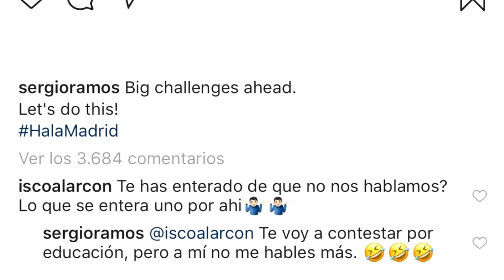SE PLANTEAN IR A POR DYBALA | HAZARD INQUIETO | "JAMES CONTEMPLA VOLVER" | ¿ENFADO RAMOS - ISCO?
Noticias sobre el Real Madrid antes del partido ante el Girona protagonizadas por Dybala, el cual podría ser el objetivo del Real Madrid en el mercado de fichajes. Marcelo podría salir y Solari le he mandado un aviso, también ha destacado el compromiso de Benzema. Por su parte Hazard está inquieto con su posible fichaje, James podría volver según su padre adoptivo y Ramos e Isco vacilan sobre un posible enfado entre ellos. Así ha ido el día de noticias y fichajes del Real Madrid.